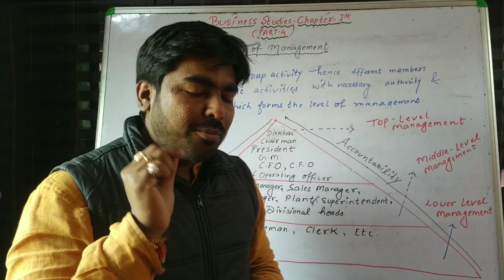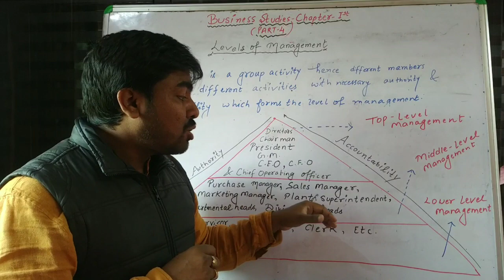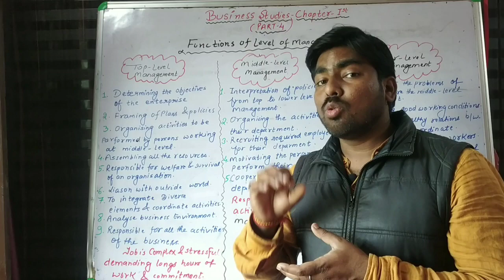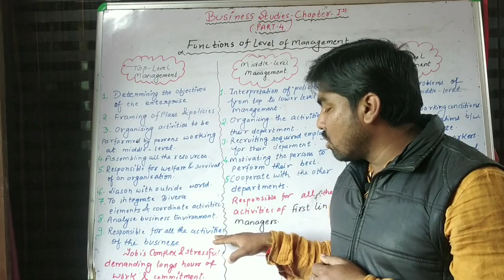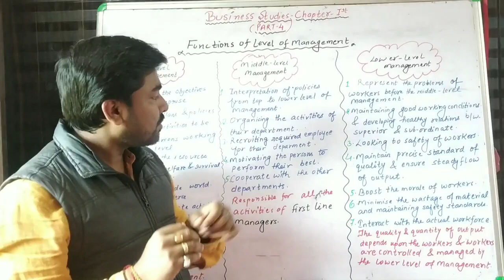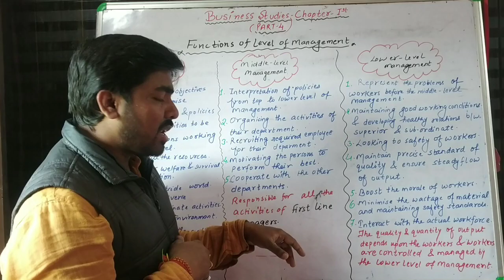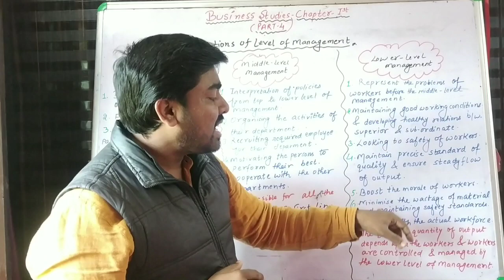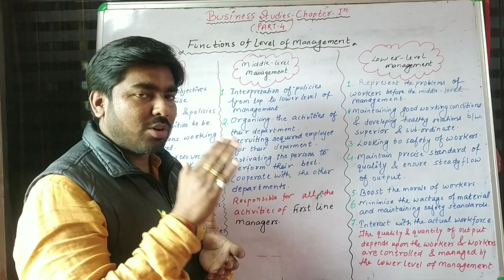Level of Management ||Function || Part-4 || Class - 12|| Business Studies ||By Brijesh Sir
This video gives the detail information about the level of management and its function.
 BUSINESS STUDIES
CLASS 12
CHAPTER -1
WATCH ALL PARTS OF THE SERIES OF THE FIRST CHAPTER.